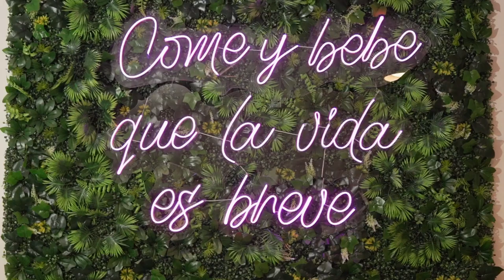Our visit to Inka Fé - Hidden Gem in Great Neck, NY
Today we visited a bakery located in Great Neck, NY.
Inka Fé is a woman-owned business, that recently open, in this video we mention some of the highlights of the place as well as a short interview with the owner.